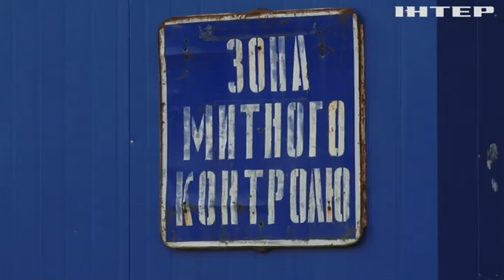Закарпатська митниця передає конфісковане майно на потреби ЗСУ